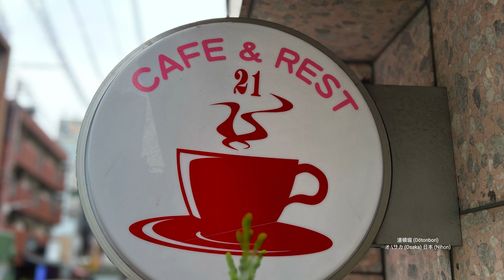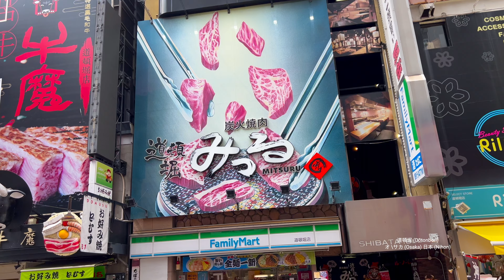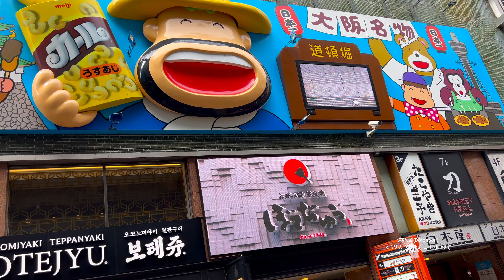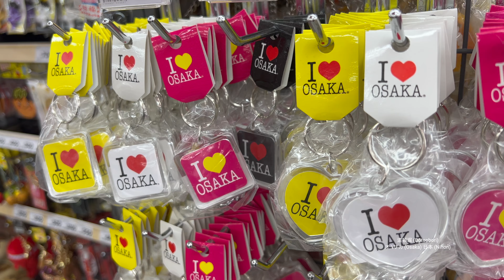Best things to do in Osaka, Japan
This energetic street boasts a rich history, transforming from a humble canal to a neon-lit wonderland. Let's embark on a journey through time!
The early 1600s: Dotonbori began as a canal connecting Osaka Castle to the harbor. Merchants and fishermen arrived, sparking the area's future vibrancy.
18th Century Dotonbori: Theaters and kabuki houses took center stage, entertaining Osaka's growing population. The Dotombori River itself became a stage for lively performances.
Modern Dotonbori: Still a vibrant hub! Entertainment, shopping, and delicious food await. Think takoyaki, okonomiyaki, quirky shops, and karaoke!
20th Century Dotonbori: Neon lights exploded, turning the district into a dazzling spectacle. Iconic landmarks like the Glico Running Man and Dotombori River Cruise were born.
Dotonbori keeps evolving! Modern and traditional blend seamlessly - skyscrapers next to old shops. A beloved destination for generations to come.
Dotonbori's journey is a testament to Osaka's spirit – dynamic, innovative, and always entertaining.
Thanks for joining us in Dotonbori!